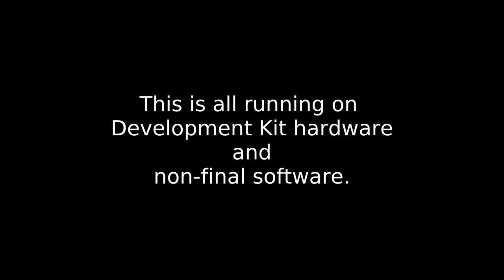Runs on Librem 5, Day 30 - Launcher & New Terminal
As we rapidly approach the release of the Librem 5 smartphone (Q3 of 2019), we're going to take a look at one new application (or game, or feature) running on the Librem 5 Development Kit every single day (or very close to it).

Day 30 - Launcher & New Terminal